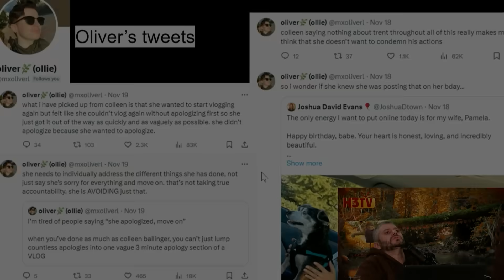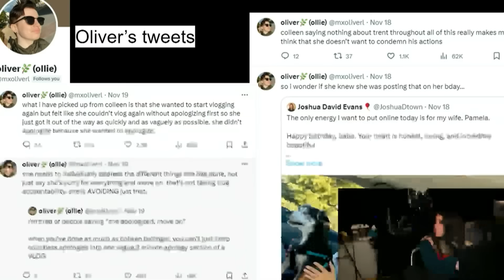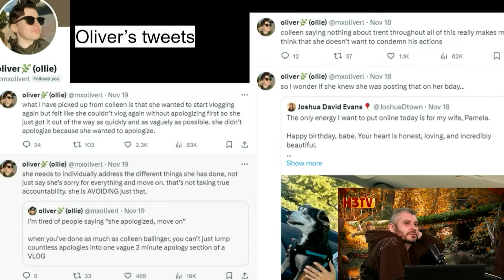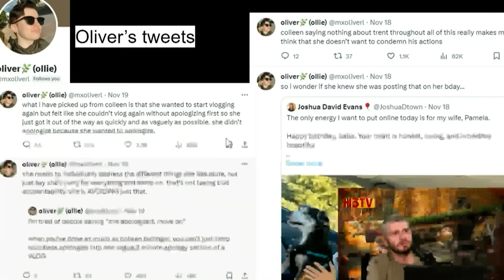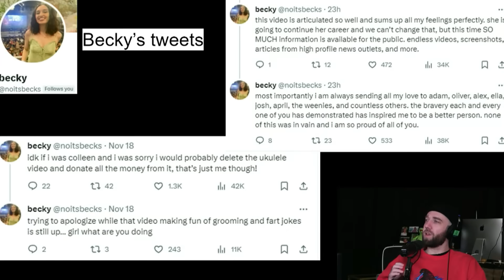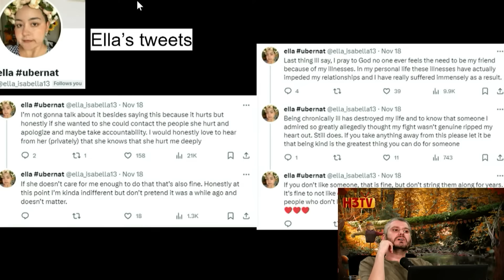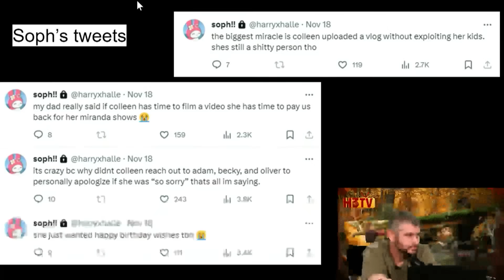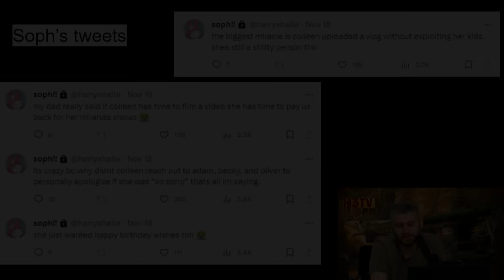Colleen Ballinger's Victims Responds To Her Comeback